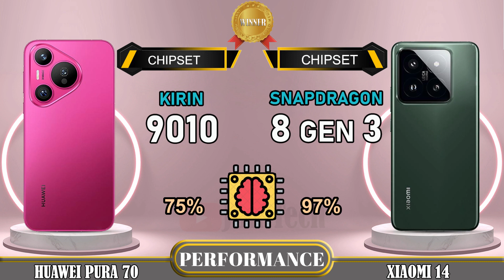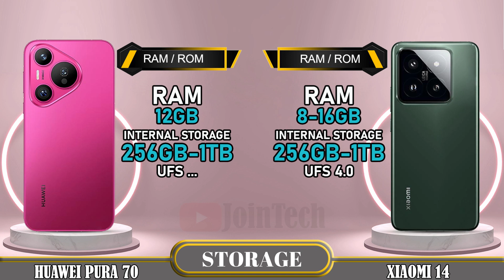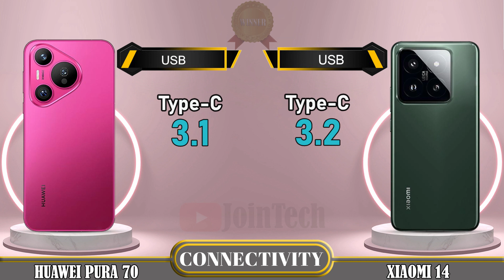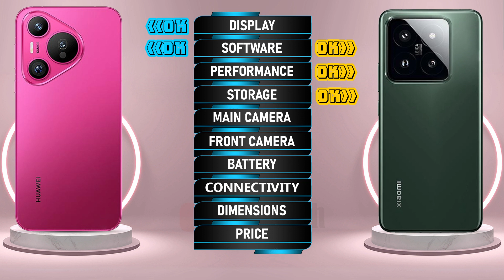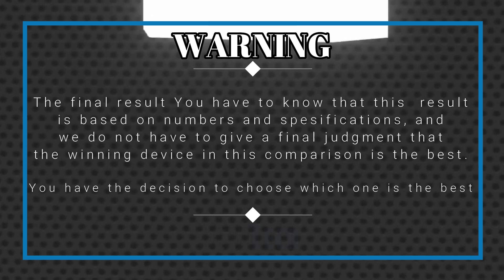🔥 Duel High Tech! Huawei Pura 70 Vs Xiaomi 14 Off in a Smartphone Showdown!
Huawei Pura 70 vs Xiaomi 14 5G | Comparison | Review | Unboxing | Price | Antutu Score
We provide a detailed first look at the Huawei Pura 70, including hands-on specifications and features. The data is sourced from the manufacturer's laboratory, and the actual data may differ due to test environment conditions. You can find the specs and unboxing information for the Huawei Pura 70 in our comparison review. Share your first impressions and any tests you conducted in the comments section, especially when comparing it to the Xiaomi 14 5G. Please note that any Google data used in this video is purely for illustrative purposes, and we cannot guarantee the accuracy (100%) of the information presented.
🔔 Turn on the bell for new upload notification 🔔
Please To: